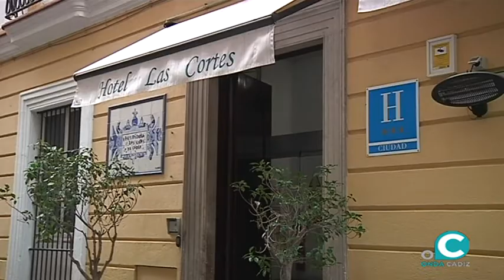Javier Sánche Rojas: "Tenemos que salvar los muebles con el turismo nacional"